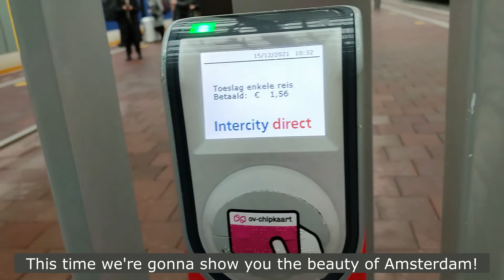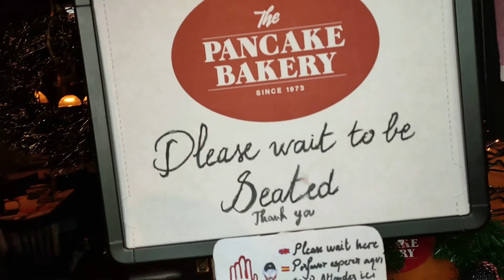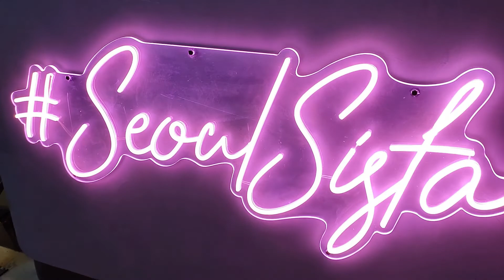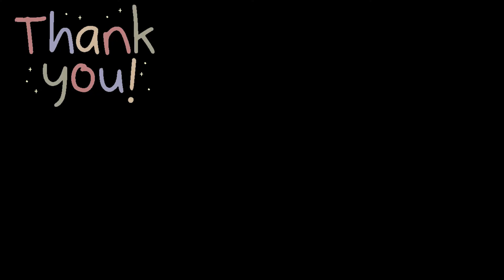Backpackers in Amsterdam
Click the link below for the full Boat tour vid.